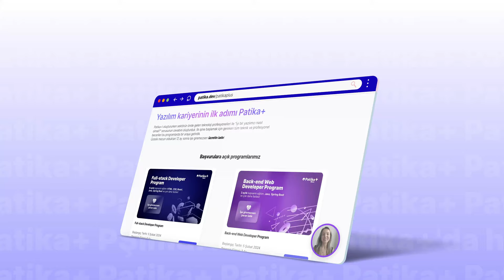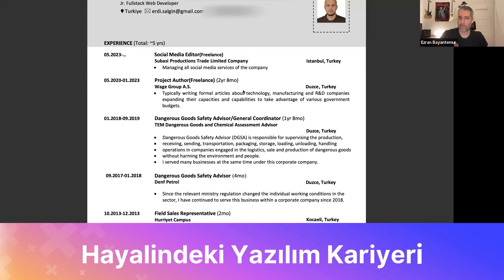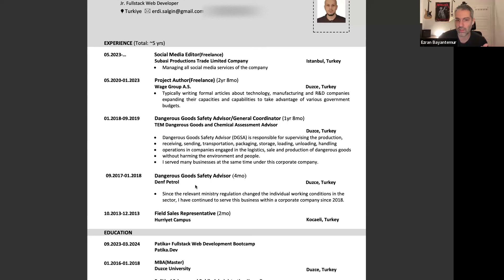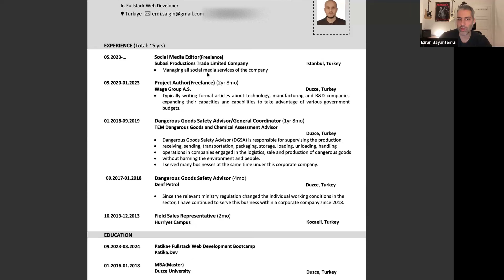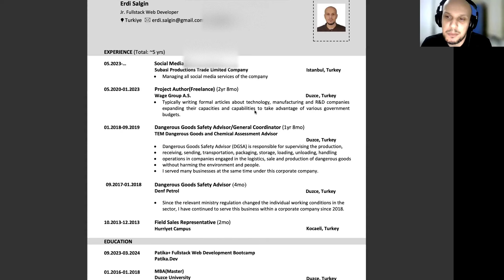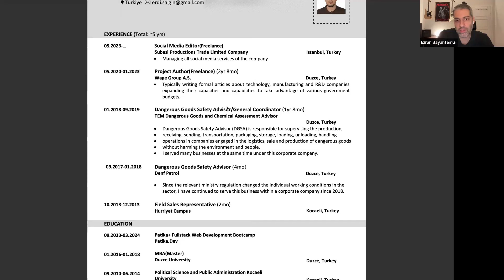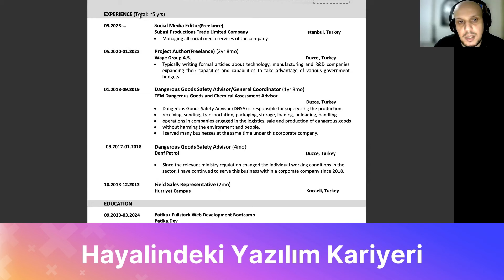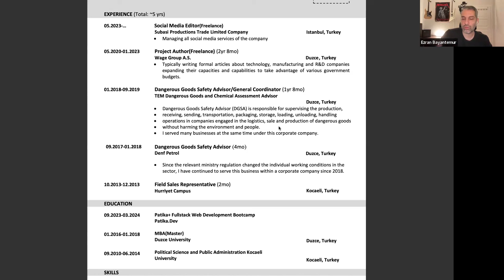Junior Yazılımcı Github ve CV İnceleme -2 | Konuğumuz Akbank Software Engineer Ezran Onur Bayantemur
Merhabalar! Bugün, yazılım dünyasında kariyer yapmak isteyenler için çok önemli bir konunun 2. yayınıyla karşınızdayız: Ezran Onur Bayantemur ile Yazılımcı Github ve CV İnceleme! Ayrıca, bu özel içeriğimizde misafirimiz olan Patika+ öğrencimiz Erdi de bizlerle.

Ezran Onur Bayantemur, öğrencimizin Github projelerini detaylıca inceliyor, hangi teknolojileri nasıl sergilemesi gerektiğini anlatıyor! Öğrencimizin Github profilinin nasıl daha profesyonel görüneceği hakkında ipuçları veren konuğumuz Ezran Onur Bayantemur aynı zamanda Akbank'ta Software Engineer olarak çalışmakta.

Eğer yazılım dünyasına ilgi duyuyor, kariyerinizi geliştirmek istiyorsanız, bu video tam da size göre! İki farklı perspektiften yazılım dünyasını keşfetmek için hemen izlemeye başlayın.
Unutmayın, her bir deneyim bir öğrenme fırsatıdır. Keyifli seyirler!

🚀 Türkiye'nin en iyi ve kapsamlı uzun dönemli yazılım kampı Patika+'a katılabilir, online bir şekilde iş hayatının birebir simülasyonu ile sektöre kendini hazırlayabilirsin.